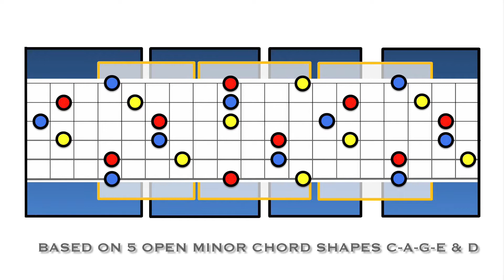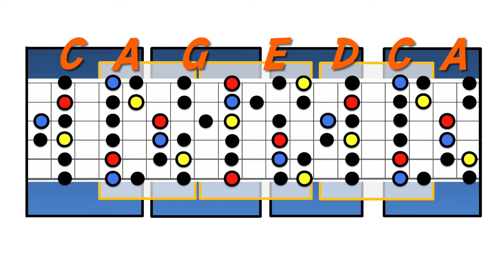Guitar Scales and Boxes - Video 16 - minor CAGED